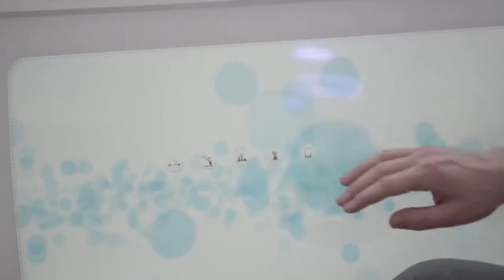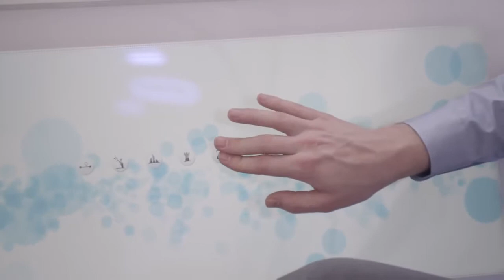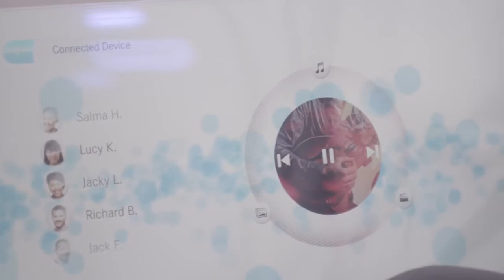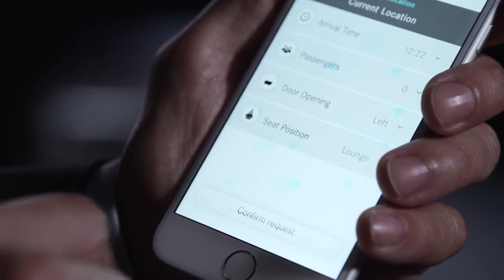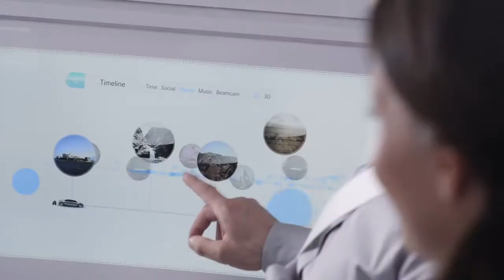01 Mercedes Benz F 015 Luxury in Motion